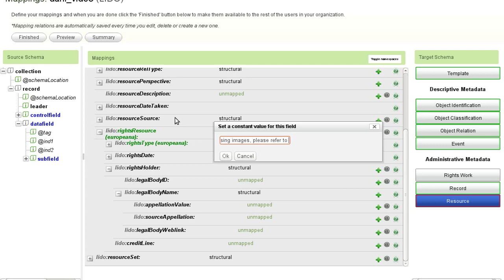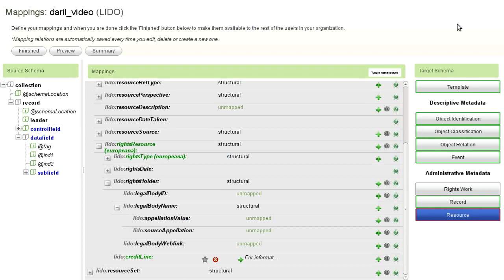MINT Services - 4/5